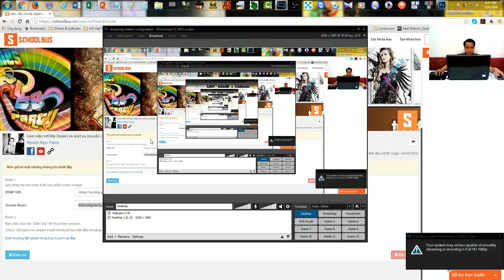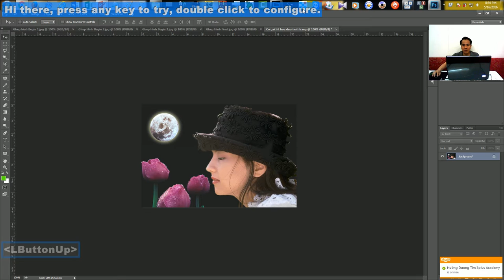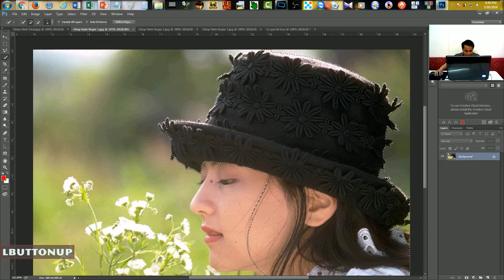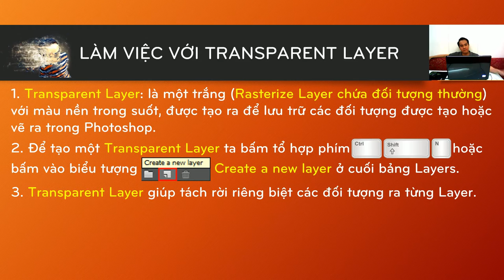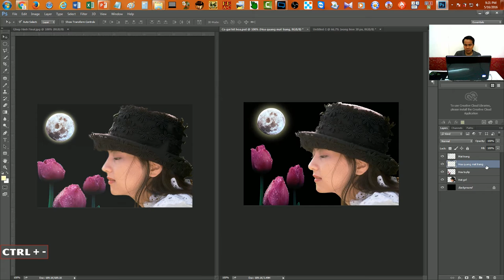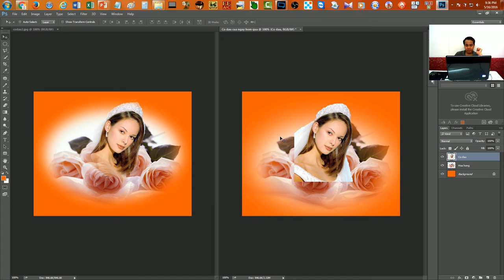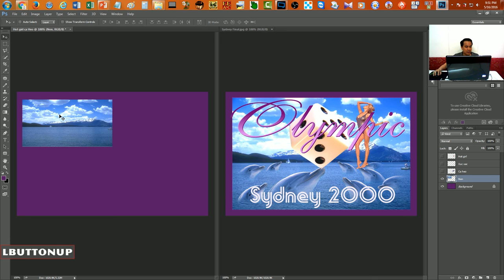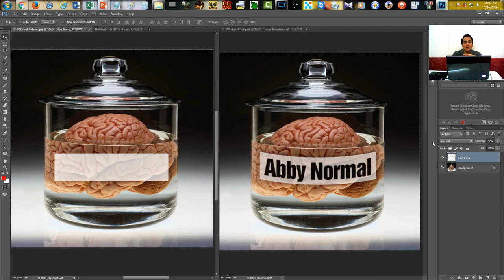Khóa học Photoshop CC 2015 cơ bản 12 buổi - Buổi 4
Khóa học Photoshop CC 2015 cơ bản 12 buổi - Schoolbus.vn - Buổi 4

Nội dung:

- Tìm hiểu các ứng dụng của Feather
- Cách  lấy lại vùng chọn của đối tượng đã được cắt, tạo
- Làm việc với Transparent Layer

Để cập nhật các thông tin cũng như các bài giảng và hướng dẫn thực hành mới nhất hãy truy cập :